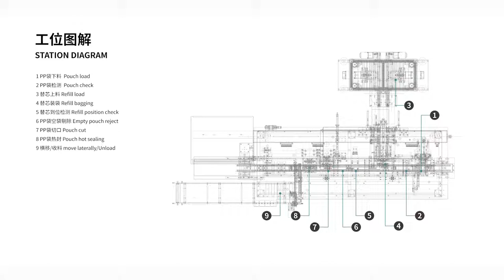Pen packaging machine OPP bag